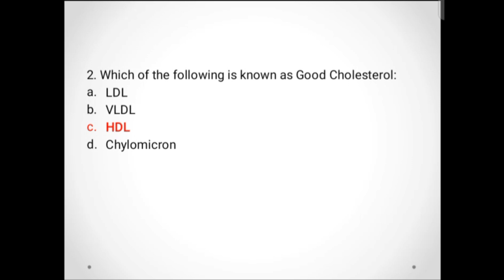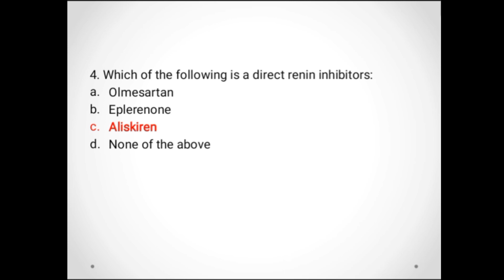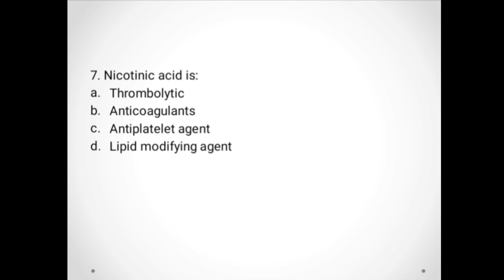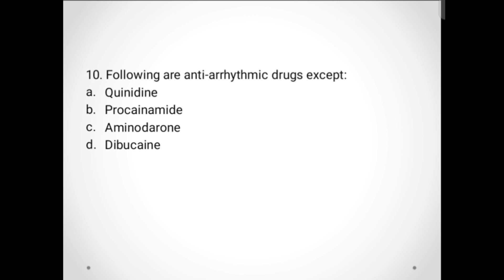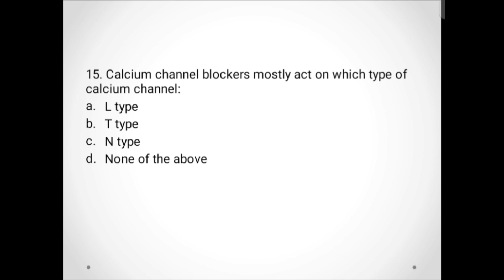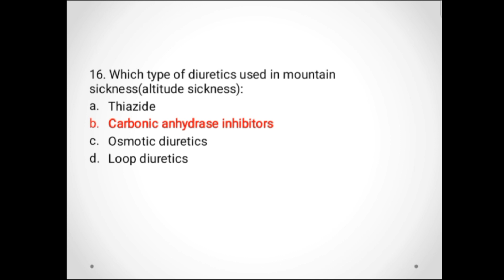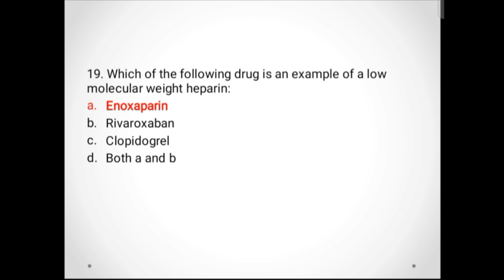MRB PHARMACIST EXAM MCQ'S: PHARMACOLOGY-2#pharmacology#pharmacist#exam#pharmacy#tamil#medmessenger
In this video we have given 20MCQ's with answers related to MRB pharmacist exam- Pharmacology-2